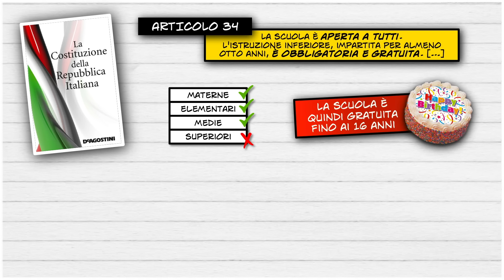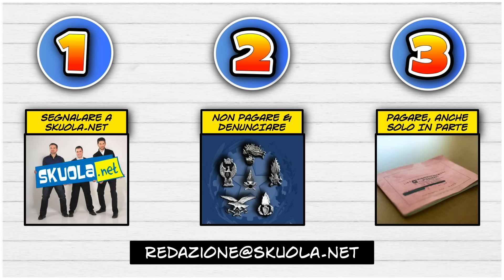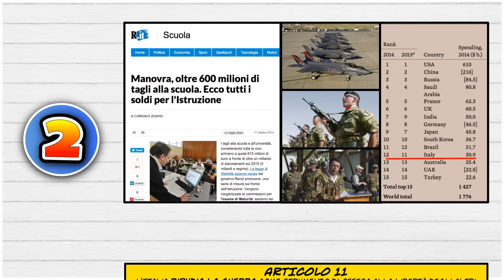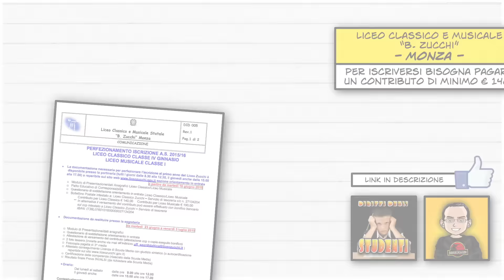CONTRIBUTO SCOLASTICO - SI O NO?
CONTRIBUTO SCOLASTICO - Bisogna pagarlo o no? Le risposte alle vostre domande. Continua a leggere!

▁ ▂ ▃ ▅ ▆ ▇ INFO & LINKS ▇  ▆ ▅ ▃ ▂ ▁

***ATTIVATE LE ANNOTAZIONI NEL VIDEO***
Il contributo scolastico è un contributo VOLONTARIO che potete donare alla scuola affinché si finanzino, per esempio, attività extra-scolastiche. Alcune scuole invece lo pretendono, anche spacciandolo per tassa. Grazie alle vostre segnalazioni, faremo luce sulla faccenda.

LINK UTILI:
• PAGINA DEL MINISTERO DELL'ISTRUZIONE A RIGUARDO
• INDIRIZZO E-MAIL PER SEGNALAZIONI A SKUOLA.NET

VUOI SCRIVERMI QUALCOSA? :D
• FANPAGE PERSONALE